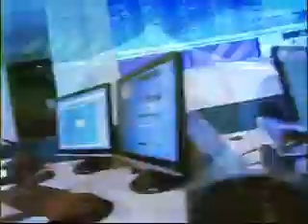Bq1 BRT Marcopolo